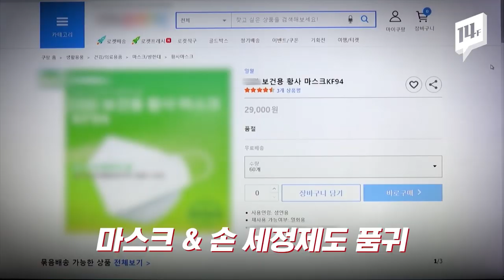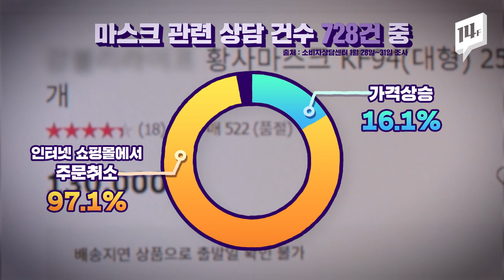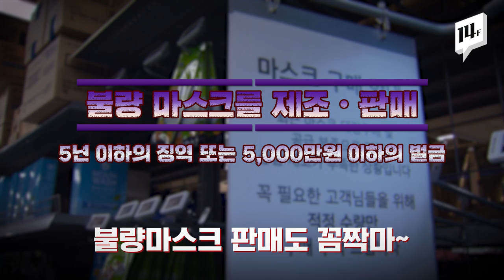신종 코로나 바이러스가 불러온 전 세계 ‘마스크 대란’ / 14F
신종 코로나 바이러스 확산 영향으로 마스크와 손 세정제 등 방역용품의 품귀 현상이 일어나고 있습니다. 결코 웃을 수 없는 마스크 대용품도 등장했는데요. 각 나라에선 마스크 대란에 어떻게 대처하고 있을까요?